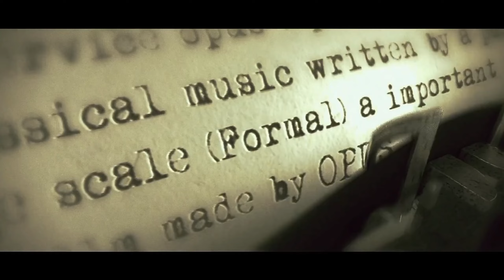OPUS Pictures/Novus Media Corp./B.A. Entertainment (2016)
Taken from Life Risking Romance